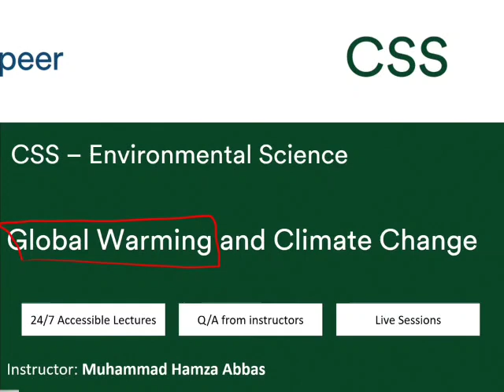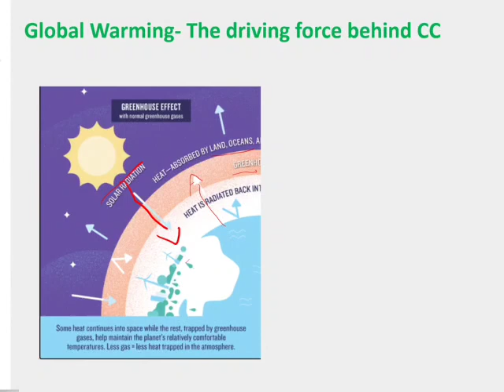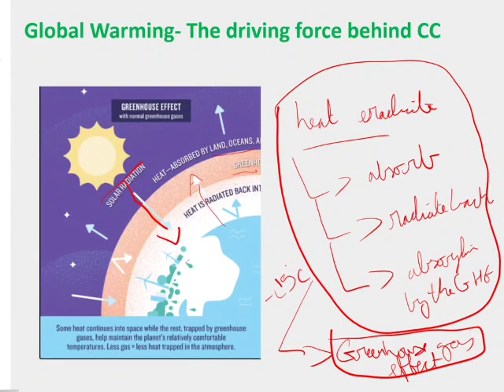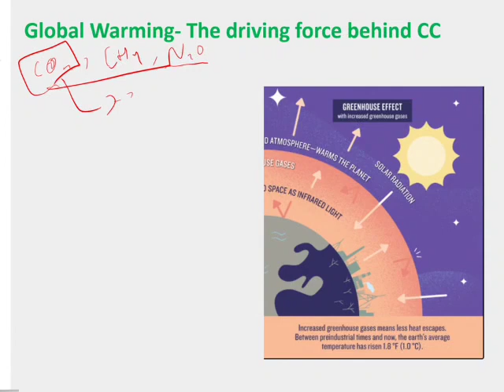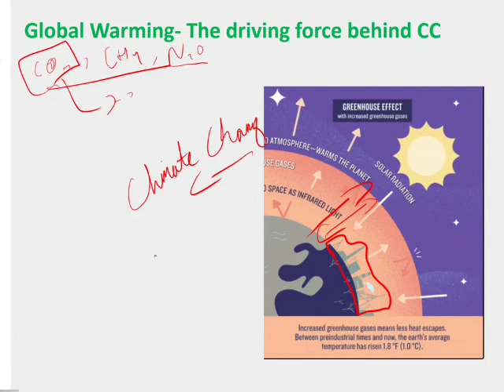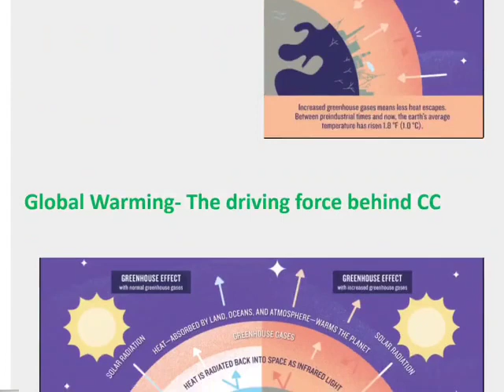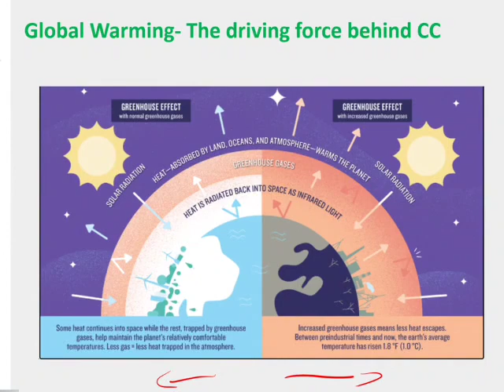Warming And Climate Change @Environmental Science @